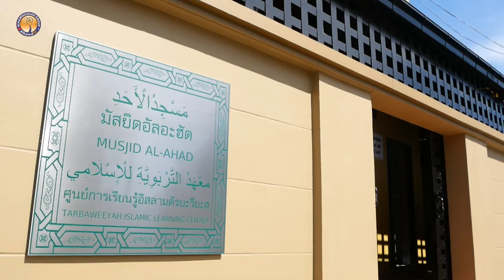AH 3081 وليل عشر ราตรีทั้งสิบ โดย อาจารย์อับดุลลอฮฺ สุไลหมัด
24.6.65 @ มัสยิดอัลอะฮัด ศูนย์การเรียนรู้อิสลามตัรบะวียะฮฺ
Tel & Line iD :
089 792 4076 (ดาวุด)
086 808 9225 (อับดุลการีม)
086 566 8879 (อนัส)
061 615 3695 (มุสตอฟา)